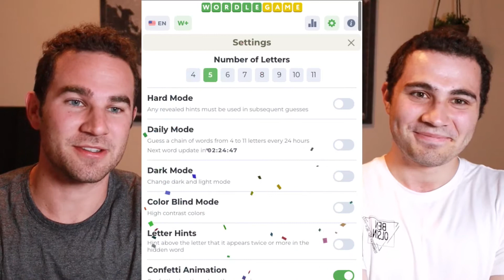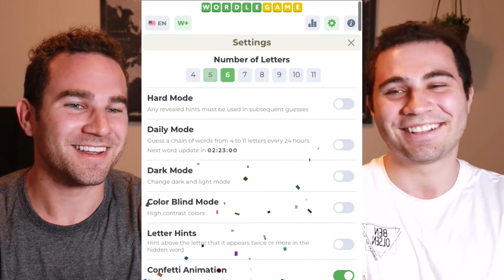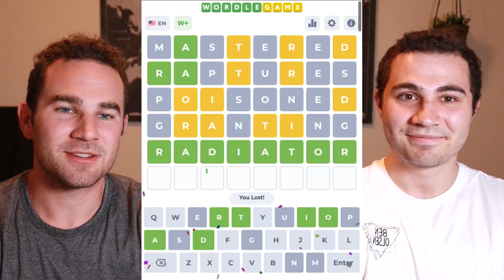Wordle BATTLE | 2 Player Wordle Challenge - Round 2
Welcome to 2-Player Wordle PALOOZA!

Jaden and Jackson face off in five sequential Wordle games (with 4, 5, 6, 7, and 8 letters) and alternate guesses to see who can finish with the highest score!

We play a lot of puzzle games on this channel and have a blast doing it. Let us know if you have another game we should try in the comments!